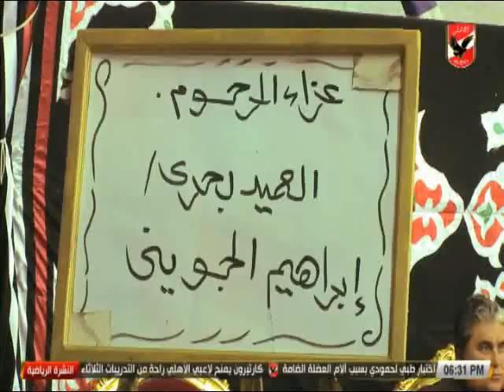الكابتن محمود الخطيب يقدم واجب العزاء فى العميد الجوينى